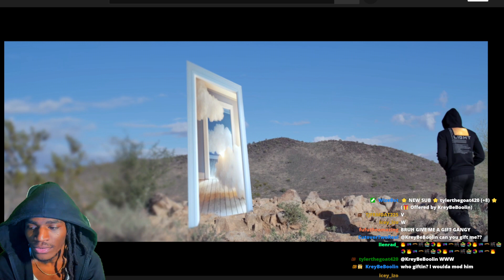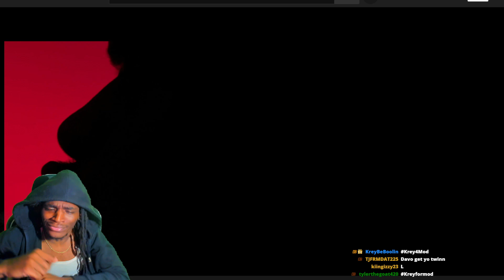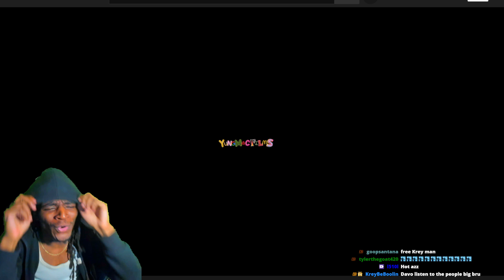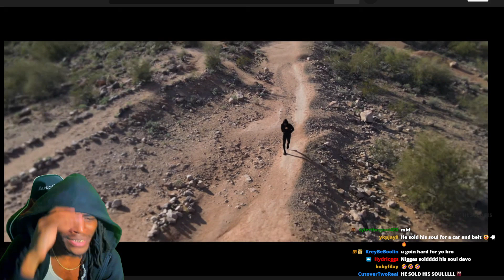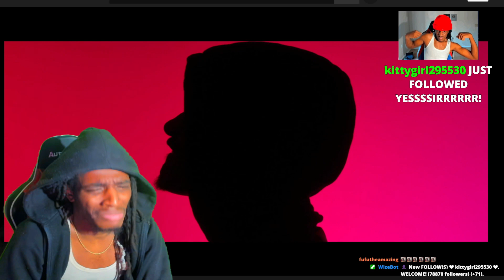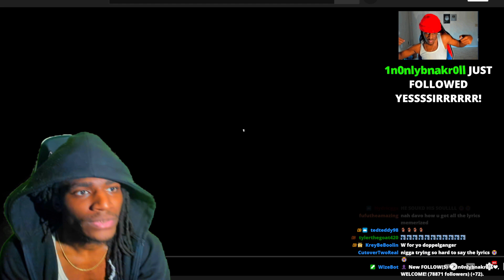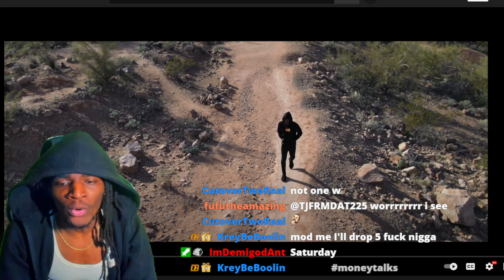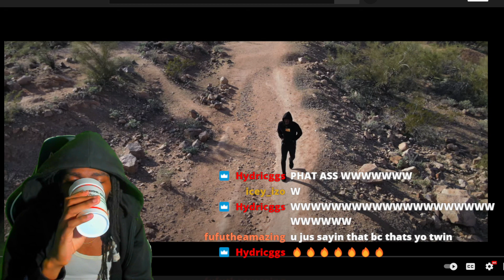Reacts To SOLLUMINATI - SOUL (NEXT BEST RAPPER???)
​ @Davo Migo  Reacts To SOLLUMINATI - SOUL (NEXT BEST RAPPER???)